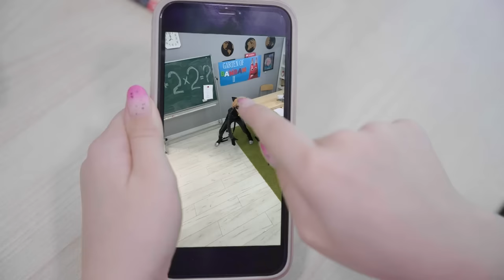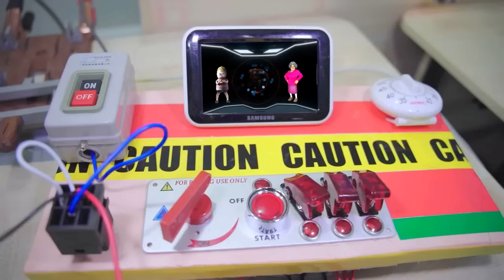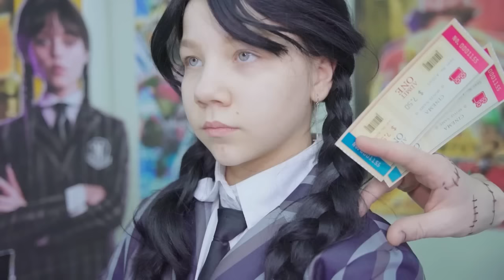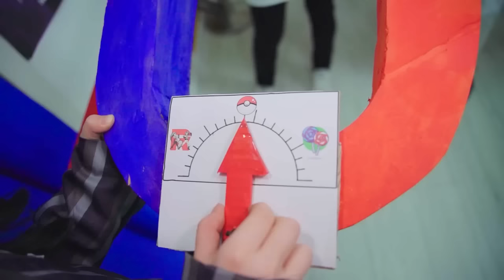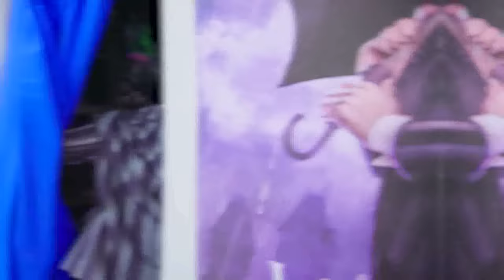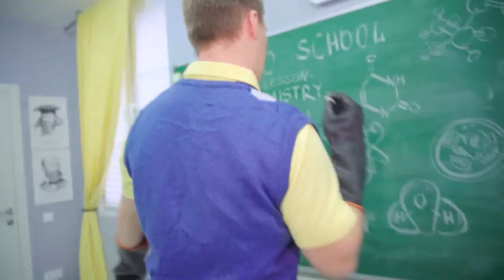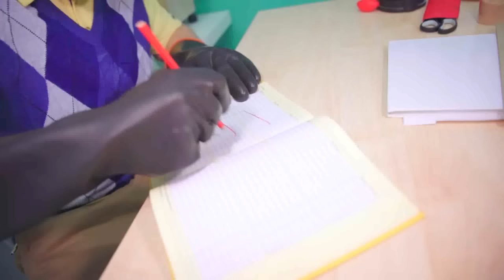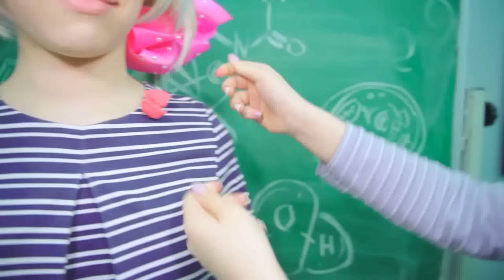Wednesday became a Kawai girl. Dating a superhero boyfriend!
Watch Me / Watch Me - Season 6 Episode 260. In this serial collection, Wednesday becomes Ladybug and falls in love with the superhero Cat Noir. And other adventures of Wednesday Addams and Super Cat noir!